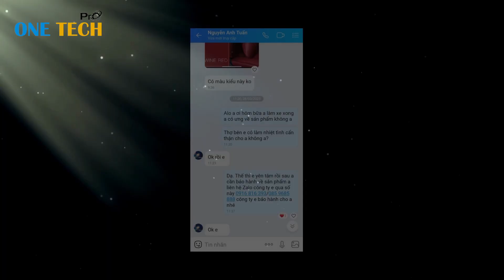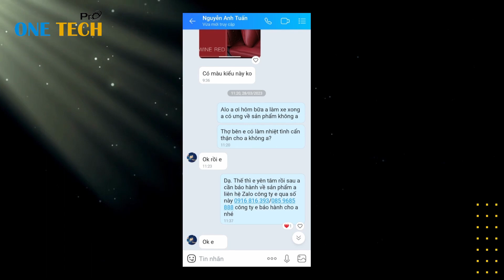Kia Cerato độ nội thất quá là đẹp lên a khách RẤT là hài lòng quyết tâm giới thiệu khách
Lên gói độ bọc da NAPPA Loại 1 quá là đẹp luôn .😘😘😘 Anh trai ở trên Việt Trì đã tìm hiểu rất nhiều nơi, nghe tiếng và được a e giới thiệu One Tech Pro làm ăn uy tín a đã tin tưởng và đặt niềm tin đem xe xuống Hà Nội làm xe tại bên e khi làm xong lên sản phẩm nét căng đúng theo yêu cầu của a a muốn chê cũng khó ạ và đã rất hài lòng thoải mái thanh toán tiền ra về mà không phải lăn tăn gì cả còn cảm ơn bên e và a sẽ giới thiệu khách cho bên e nữa . Làm cứ đẹp chất lượng thì khách sẽ tự truyền nhau kéo đến làm thôi ạ. dù quảng cáo có hay cỡ nào mà chất lượng dịch vụ , sản phẩm không tốt thì khách cũng tự đi thôi ạ . Cảm ơn a đã tin tưởng ủng hộ e và công ty ngay lúc đầu. Chúc a vạn sự như ý, thành công trong cuộc sống ạ. 🥰🥰🥰🥰
☘️Gói độ bao gồm các hạng mục sau:
- Bọc lại ghế da nappa loại 1 cao cấp
- Bọc da 4 vách cửa điểm nhấn
- Bọc da hộp tỳ tay
- Thảm lót sàn 5d cao cấp
👉Bác nào có nhu cầu cần độ nội thất đẹp sang xịn như mẫu trên liên hệ e tư vấn: 🔊🔊 Hotline : 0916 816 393/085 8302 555 / 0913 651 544 , Zalo: 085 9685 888
👉 Quý khách hãy nhấn giúp nút đăng ký kênh nhận ngay thông báo khuyến mãi từ One Tech Pro và nhận ngay video mới nhất quý khách nhấn đăng ký vào đường dẫn sau để theo dõi kênh của chúng tôi
Webistes: onetechpro. vn, bocghedaoto. com